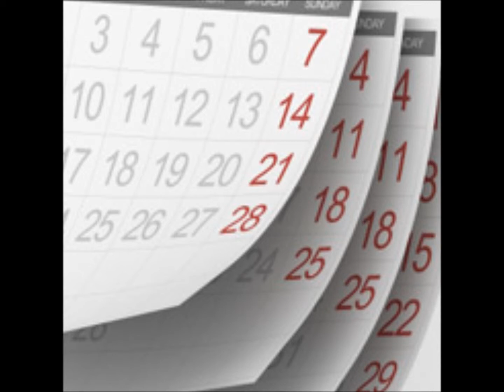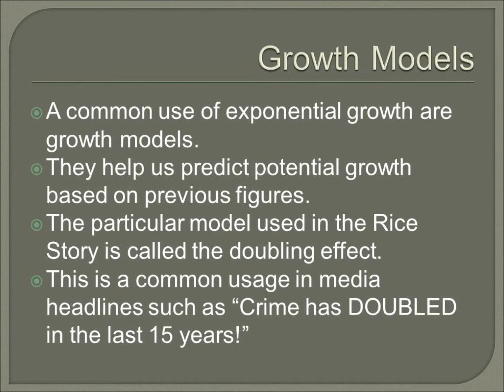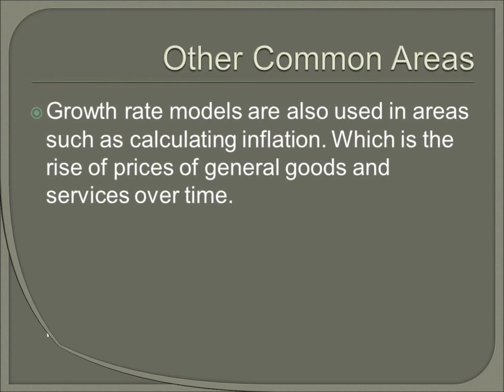Exponential Growth - Chad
A short story on how exponential growth is deceiving. As well as some real world examples of exponential growth in action.